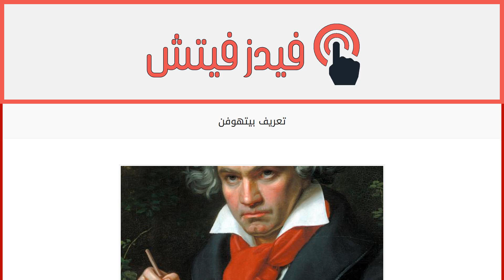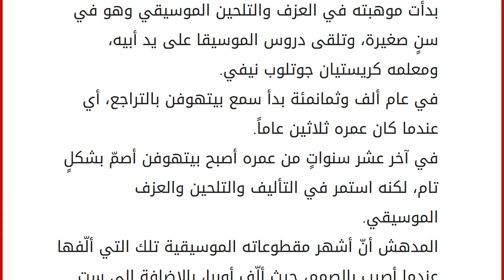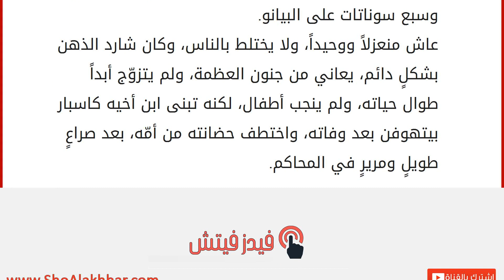تعريف بيتهوفن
هو لودفيغ فان بيتهوفن، علمٌ من أعلام الموسيقا العالميّة، ذاع صيته وانتشر في جميع أنحاء العالم، وهو ملحّن، ومؤلّف موسيقي وعازف بيانو، وهو ألمانيّ، وُلِد في السابع عشر من شهر كانون أول، من عام ألفٍ وسبعمئةٍ وسبعين، في مدينة بون، في عاصمة انتخابيّة كولونيا، والتي كانت في ذلك الوقت جزءاً من الإمبراطوريّة الرومانيّة، وتوفي في السادس والعشرين من شهر آذار، من عام ألفٍ وثمانمئةٍ وسبعةٍ وعشرين، في مدينة فينا، في الإمبراطوريّة النمساوية، عن عمرٍ يناهز ستة وخمسين عاماً. معلومات عن بيتهوفن من أهم وأبرز الشخصيّات التي برعت في فترة الموسيقا الكلاسيكيّة. يُعدّ من عباقرة الموسيقا على مر العصور كلها، وأكثرهم بصمةً وتأثيراً وحضوراً. طوّر الموسيقا الكلاسيكية، وله الفضل الكبير في ذلك. ألّف تسع سيمفونيات، تُعتبر الآن أيقونة في عالم الموسيقا، كما ألّف خمس مقطوعاتٍ باذخة الجمال على آلة البيانو، وخم